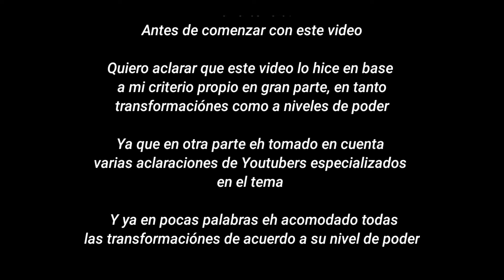Todas las Transformaciónes de Goku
No pues Solo disfruten este vídeo sacado de los años 2010 y pues un saludo gente jsjsjsj

algún día les explicaré de mi parecer con los niveles de poder de dbs y af
pero bueno hasta el momento solo disfruten el vídeo c:
bay bay